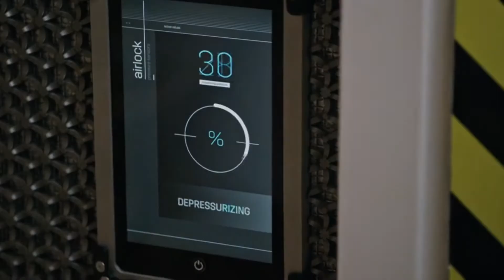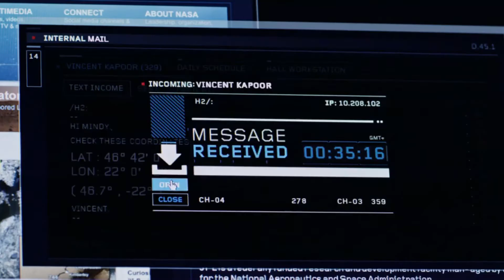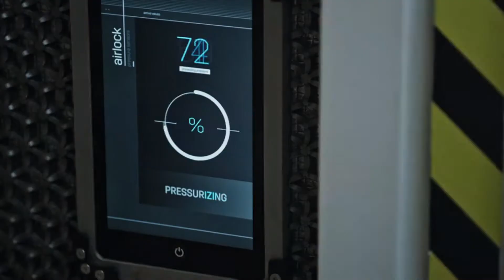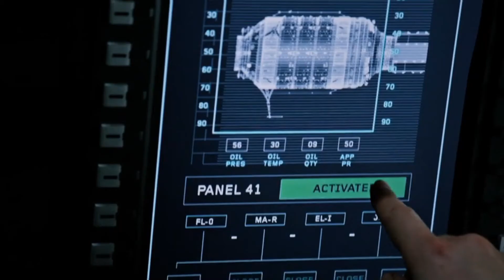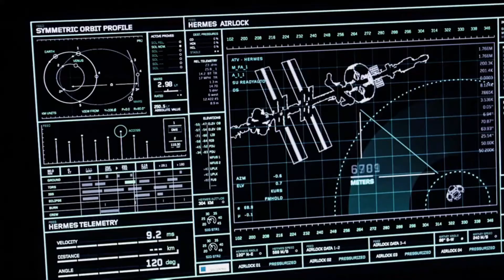The Martian 2015 Film Explained In Hindi/Urdu[Best Movie On Space, Mars]हिंदी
Story line:
The Martian is a film about human error, the will to survive, and the responsibility that we have as human beings, not just to the work that we dedicate our ..
About The film:
This moves is Sci-fi/Adventure Movie. The IMDb rating is 8/10. The Rotten Tomatoes have given the rating of 91%. In this video we have explained The Martian 2015 Movie in HINDI and URDU. The length of video is 11:29 minutes the actual length of this movie is 2h 24m
1. This movie is Directed by. Ridley Scott
2. This movie is Produce by. Simon Kinberg, Ridley Scott, Michael Schaefer, Mark Huffam
3 This movie was released on September 11, 2015 (TIFF), September 30, 2015 (United Kingdom), October 2, 2015 (United States)
4. The actual budget of this movie is $108 million
5. This movie did Business of on Box Office $630.2 million
Cast
1. Matt Damon as Mark Watney,
2. Jessica Chastain as Commander Melissa Lewis
3. Kristen Wiig as Annie Montrose,
4. Jeff Daniels as Theodore "Teddy" Sanders,
द मार्टियन मानवीय त्रुटि, जीवित रहने की इच्छा और मानव के रूप में हमारी जिम्मेदारी के बारे में एक फिल्म है, न कि केवल उस काम के लिए जो हम अपने को समर्पित करते हैंAbout Channel
Hollywood Hikes is the explanation channel. In this channel you would see the explanations of all released Hollywood Movies. Hollywood hikes covers all forms of films/Movies. We review the videos in our own style. Miss Niti is working as voice over artist in the channel. While Mr Azmat is working as an Editor. The link of the channel is as under Please let us know about your reviews about the video also thatnks. Regards: Hollywood hikes team.. Disclaimer This video is made for entertainment/Educational purpose only.

Hollywood Hikes